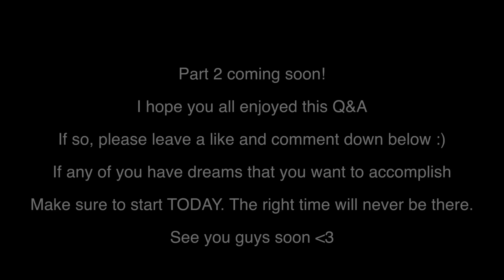How To Get Sponsorships? How Many Figures Do I Make? | Business Q&A Pt. 1